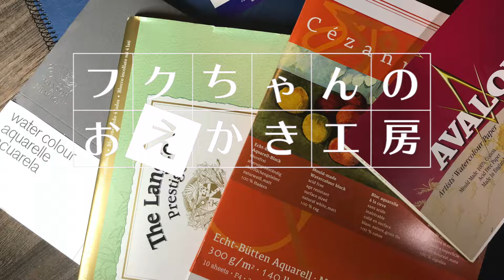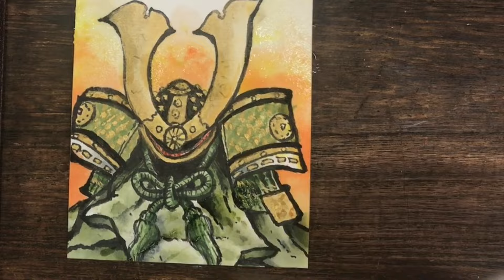絵手紙☆子供の日に向けて同系色で兜の飾りを描く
今回の動画は「ささっと絵手紙」で、子供の日に向けて
兜の飾りを描きます。

◉動画内画材紹介商品のリンクーーーーーーーーーーーーーーー
◎吉祥 日本画用絵具 角顔彩 上製 24色
　＊Amazon

◎墨運堂 固形墨 絵手紙墨 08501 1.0丁型

◎マルマン 絵手紙用ポストカード 画仙紙（越前） 機械漉き S146C

◉LINEスタンプ「夢幻の風」発売中！ーーーーーーーーーーーーーーー

◉フクちゃんのＳＮＳーーーーーーーーーーーーーーーーーーーーーー

◉BGM素材の提供ーーーーーーーーーーーーーーーーーーーーーーー

◉【無料フリーBGM】
曲：可愛らしいハープのワルツ「Wish5」

◉You Tubeオーディオライブラリー
Everything Has a Beginning